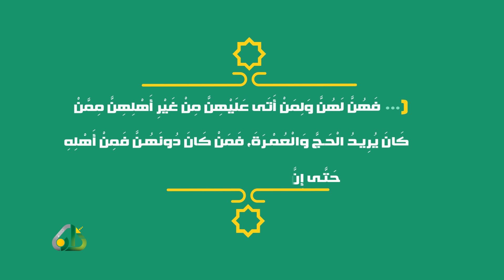من هنا يبدأ الحج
ولا يجوزُ لمن أراد الحج أو العمرة أَنْ يتجاوزَ المواقيتَ دُونَ إِحْرَامٍ، ومَنْ جَاوَزَ الْمِيقَاتَ وَجب عَلَيْهِ الْعَوْدُ إِلَيْهِ وَالإِحْرَامُ مِنْهُ، فَإِنْ لَمْ يَرْجِعْ وَجَبَ عَلَيْهِ دَمٌ لترك واجب.